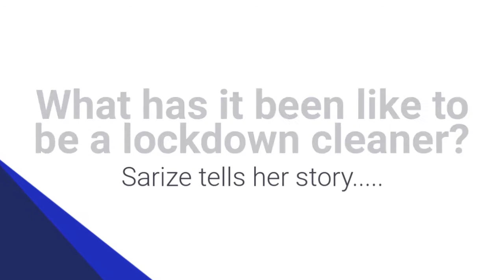What it's like to be a cleaner in lockdown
Crystal Clean Service Ltd is a Commercial Cleaning Service provider and we specialise in industrial cleaning, office cleaning, business centre cleaning and washroom services.

The benefits of using us as your cleaning company are:-

    •    Hassle-free service guaranteed.
    •    Staff are vetted, uniformed, trained and managed by us, not you.
    •    All cleaning is audited on a monthly basis.
    •    Cover provided for holiday and sick days.
    •    Insurance, including key-holder cover.
    •    All H&S policies and procedures are implemented for you and renewed annually.
    •    All COSHH documents are kept on premises and updated accordingly.
    •    We can deal with TUPE transfers quickly and efficiently to ensure minimum impact on
          your business.

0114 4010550